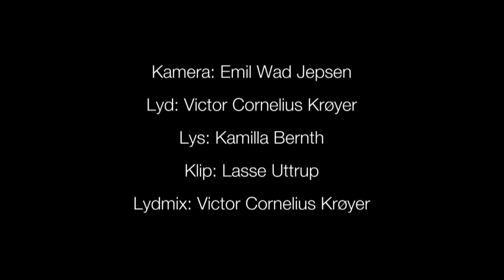Kristian Feature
Studenproduction @ Medieskolerne Viborg
Feature
Thanks to Kristian Vodder Svensson